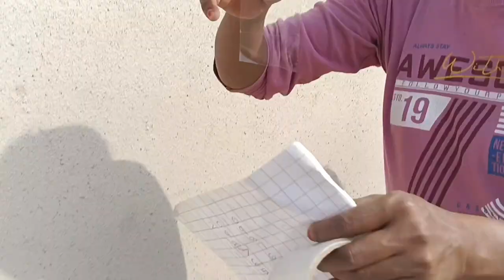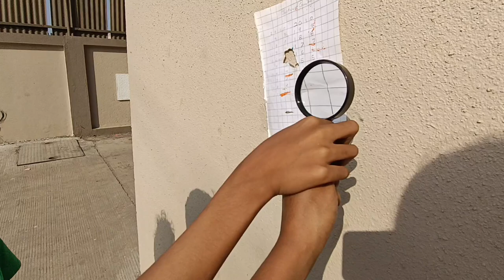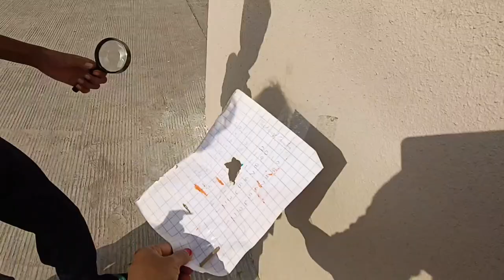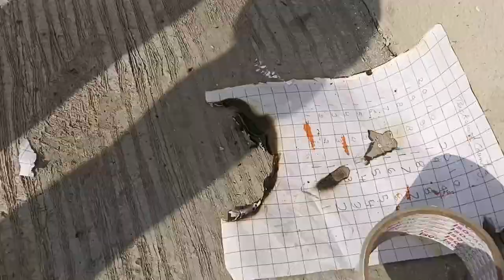पढ़वइया बच्चों की यही पहचान होती है❤️ वे लेंस से पटाखा फोड़ते हैं❤️🤣🤣